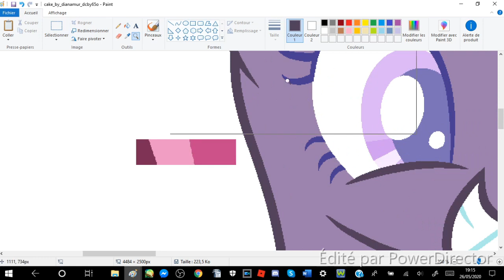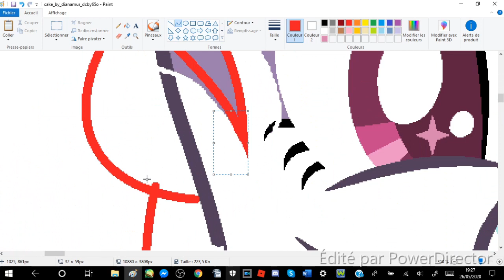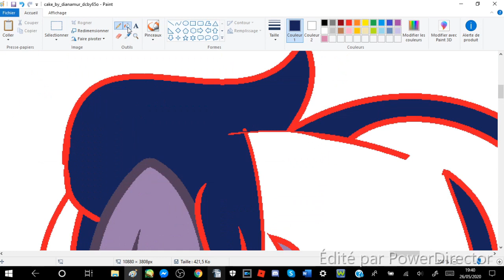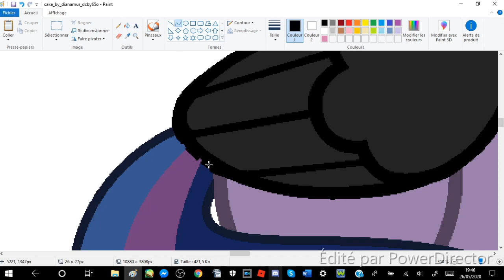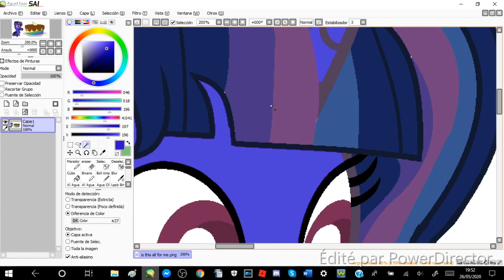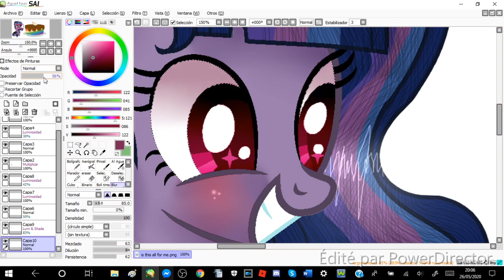Is this all for me ? Birthday gift for Shadow Andromeda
Hi everybody it's Star Moon

Programm I used : MS Paint and Paint Tool SAI for drawing , PowerDirector for editing

            : Make a wish -  Aftermath remix